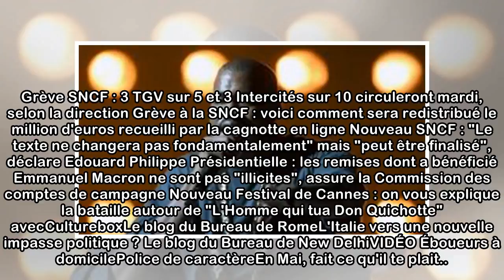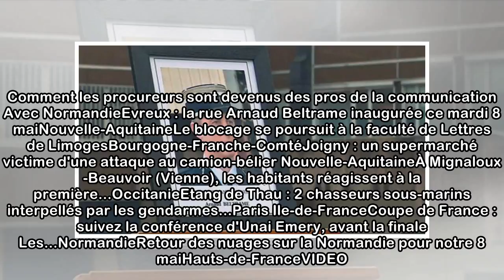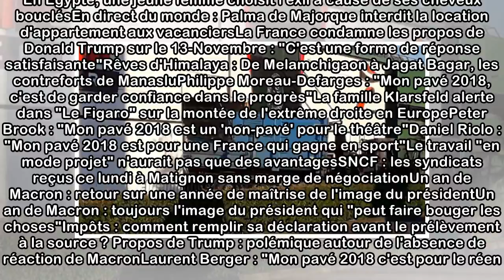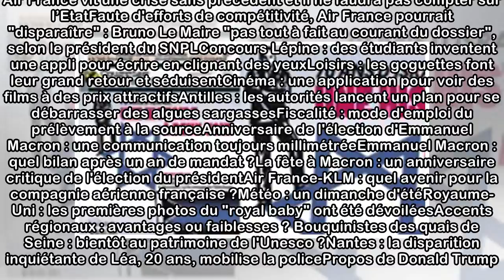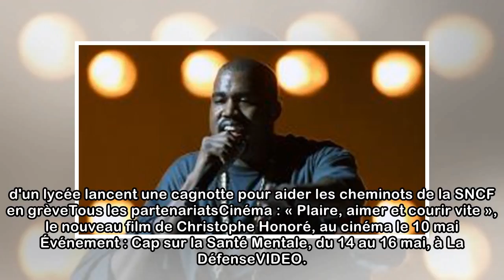Franceinfo - Actualités en temps réel et info en direct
VIDEO. Grève SNCF : des cheminots tentent d'envahir trois gares parisiennes Grève à la SNCF DIRECT. Grève SNCF : 3 TGV sur 5 et 3 Intercités sur 10 circuleront mardi, selon la direction Grève à la SNC...